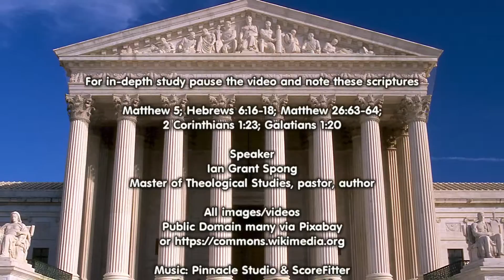Pledges, Covenants, Vows & Oaths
Did Jesus say “swear not at all” period?